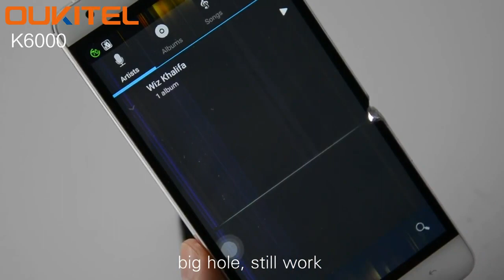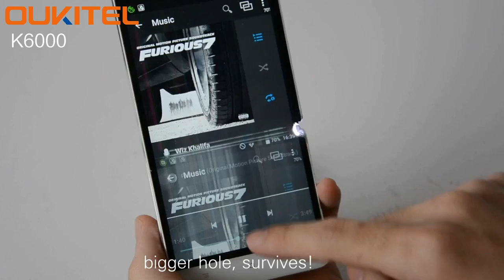Cut Apart OUKITEL K6000 - Crazy Smartphone 2015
Would you like to know what will happen when cutting a smartphone apart? On this video they will show you step by step by cutting apart the OUKITEL K6000 smartphone. That is really crazy!